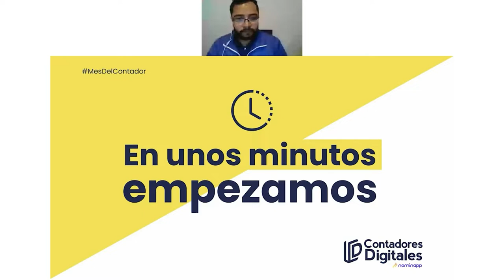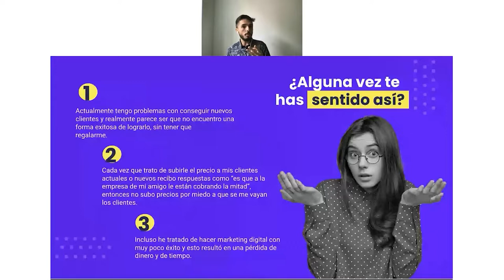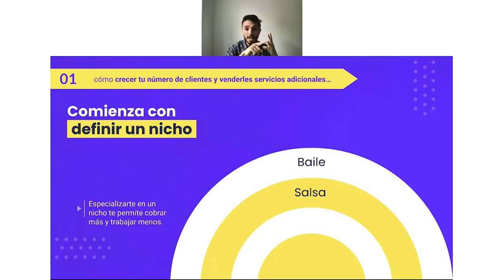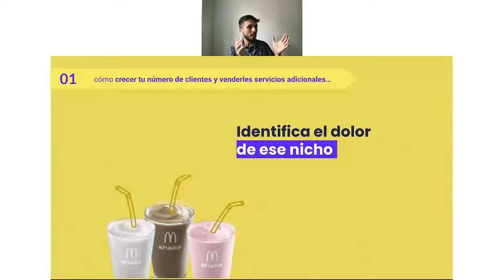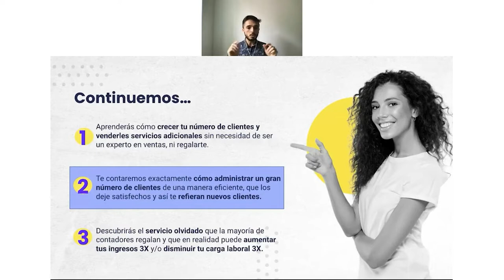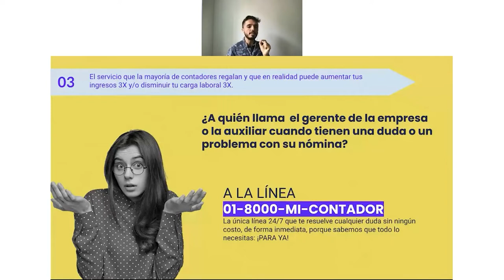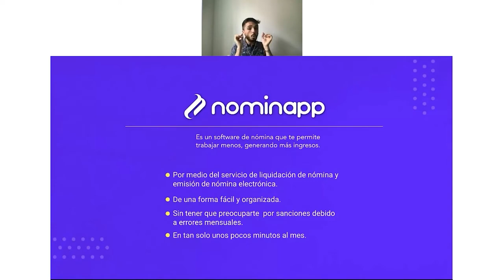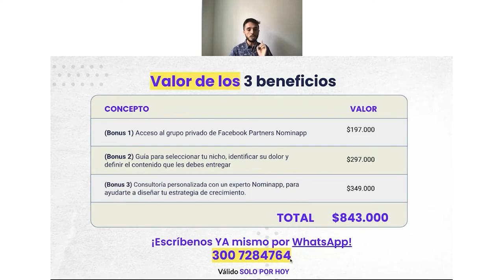¿Cómo sacarla del estadio siendo contadores? | Trabaja 3 veces menos y factura 3 veces más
🔥 Bienvenidos a nuestra última charla de la Feria virtual de Contadores Digitales 🔥
Nuestro CEO Andrés Ángel, nos muestra cómo la automatización de procesos y nuestro software de gestión de Nómina en la nube te ayudarán a reducir el tiempo que tardas liquidando una Nómina, ayudándote a liberar tiempo para crecer tus rentabilidades.

Recuerda que nuestro Panel Multiempresa es una herramienta 100% pensada para ti, si eres un Contador o un Outsourser no dudes en preguntar por nuestros planes diseñados exactamente a tu medida 🧲

¿Quieres conocer más acerca del Panel Multiempresa?